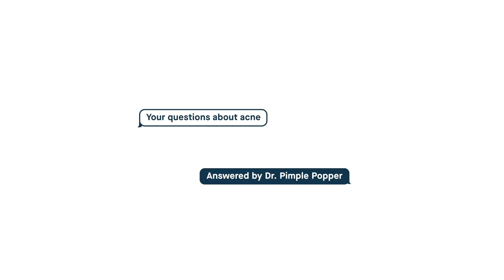What Does A Dermatologist Acne Consult Consist Of? | Acne Q&A with Dr. Pimple Popper | Part 2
What does an acne consult with a dermatologist consist of? Why am I getting acne again as an adult? Why is picking pimples bad for my skin? What is the Triangle of Death?? Join Dr. Sandra Lee aka Dr. Pimple Popper as she answers these questions about acne.

SLMD is here to bridge the gap between a doctor’s visit and a trip down the skincare aisle. Address acne & other skin concerns with skincare solutions developed by a real dermatologist — Dr. Sandra Lee, aka Dr. Pimple Popper.

Also found at @Target